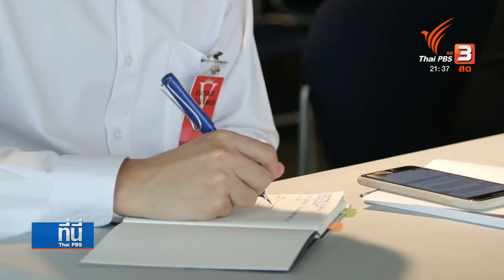สหรัฐฯ เดินหน้าผลักดันยุทธศาสตร์ "อินโด-แปซิฟิก"